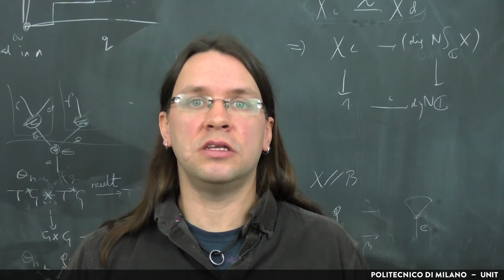2.1 Why did you decide to flip? Which were your expectations? (Nick Gurski)